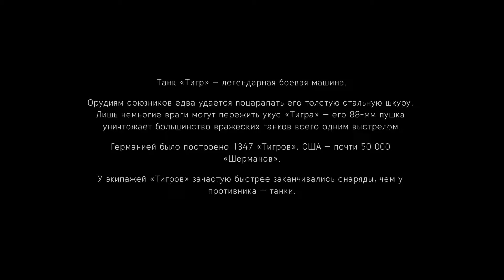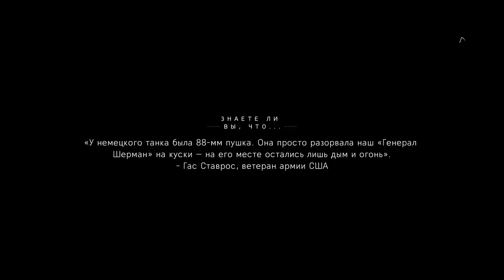BATTLEFIELD 5 военные истории ► Прохождение #10 ► BF5 War Stories walkthrough (No Commentary)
*Battlefield 5 прохождение игры на Xbox series X и без комментариев, чтобы ты полностью погрузился в сюжет игры.

Об игре Battlefield V:
Это очередная часть серии военных шутеров от первого лица, основная ставка в котором сделана на многопользовательские сражения. События игры вновь разворачиваются во время Второй Мировой войны, в раках которой разработчики из DICE рассказывают не только всем известные истории о мужестве и героизме, но и небольшие истории совершенно разных людей, которые так или иначе вносят свой вклад в войну.

Играю на PS4 PRO на ПК и на Xbox Series X.